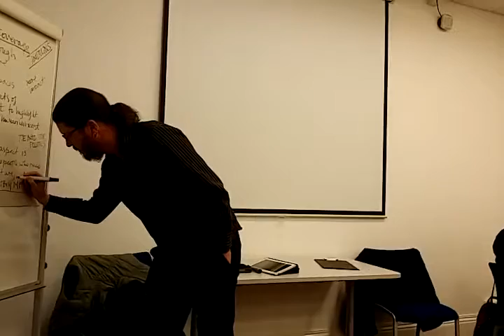2017 11 04 15 17 00 InclusionLondon 2017 dispplsummit Accessing the Media @dis ppl protest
InclusionLondon